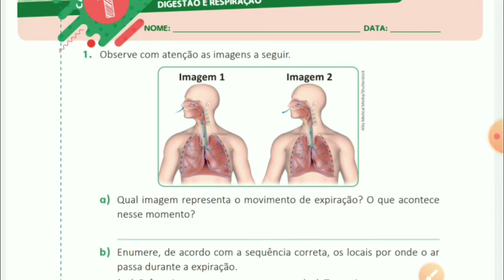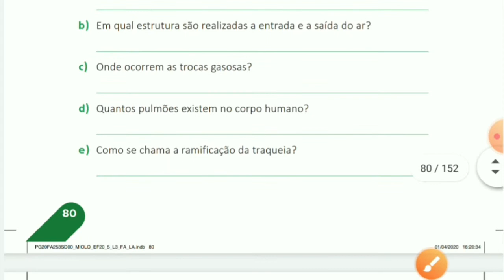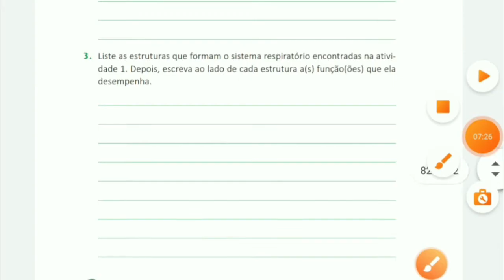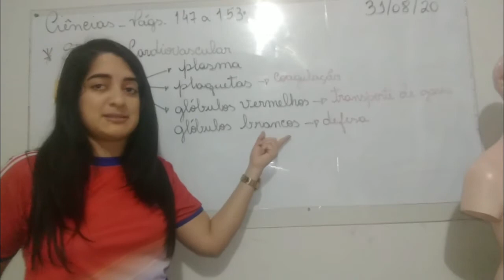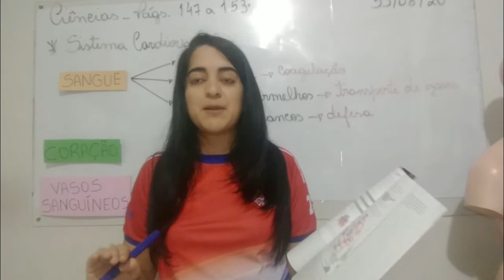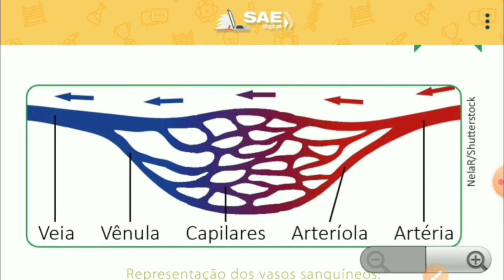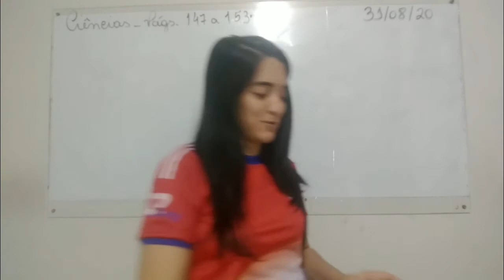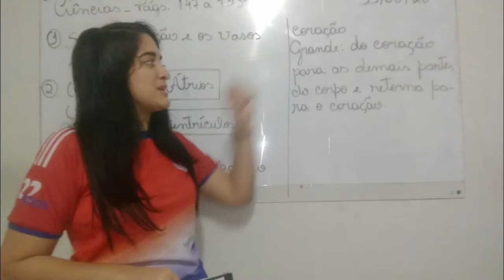Aula dia 31 l 08 5º ano Ciências